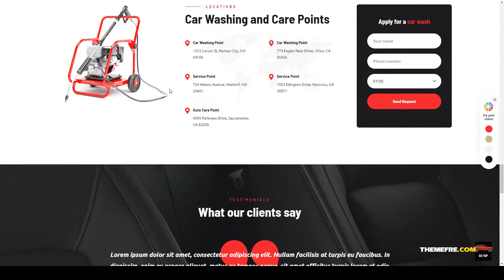Aqualine - Car Washing Service with Booking System WordPress Theme autospa autowash Build Website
Framework Unyson

 Columns 4+

 Layout Responsive